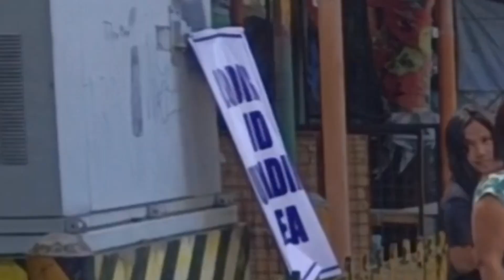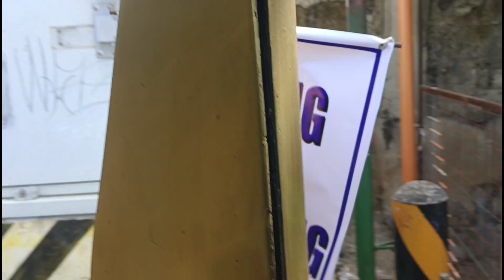AKO PA TULOY ANG MAY KASALANAN.